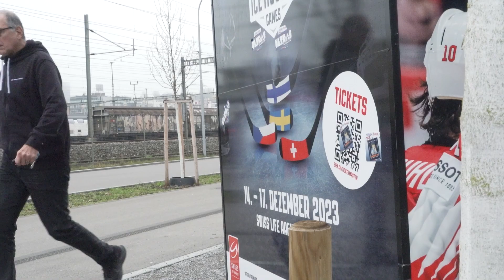Swiss Ice Hockey Men's National Team SWISS Ice Hockey Games 2023 Day 6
Day 6 in Zürich 🏒🇨🇭✅
Der zweite Spieltag ist zu Ende. Wollt ihr auch die Nationalmannschaft live in Zürich erleben? Tickets für das morgige Spiel sind noch verfügbar

La deuxième journée de championnat est terminée. Vous voulez aussi voir l'équipe nationale en direct à Zurich ? Des billets pour le match de demain sont encore disponibles